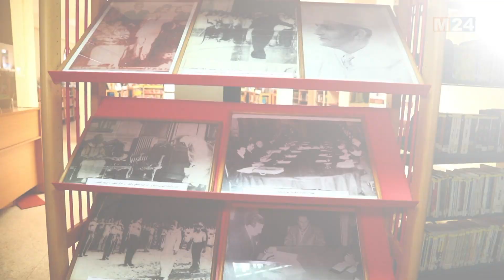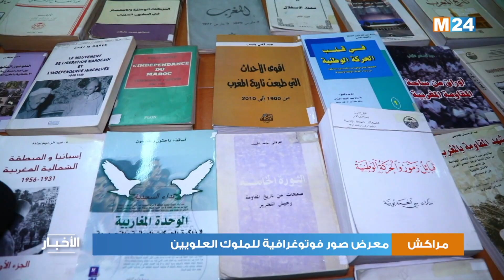مراكش.. معرض صور تاريخية للملوك العلويين